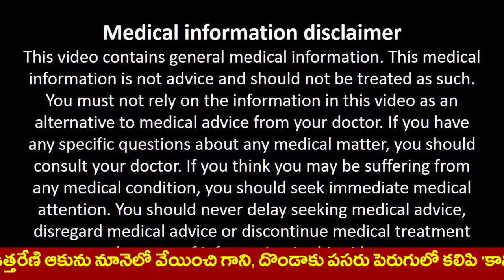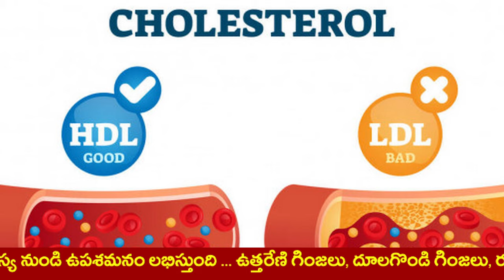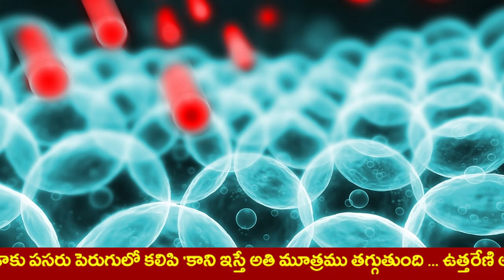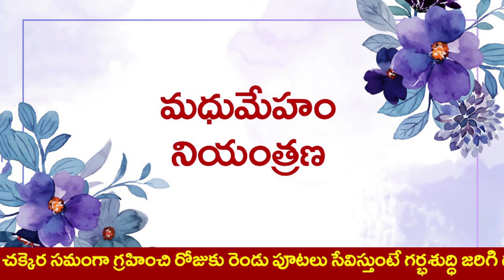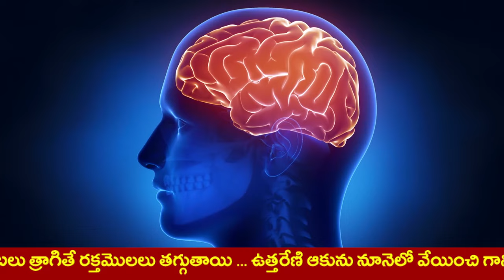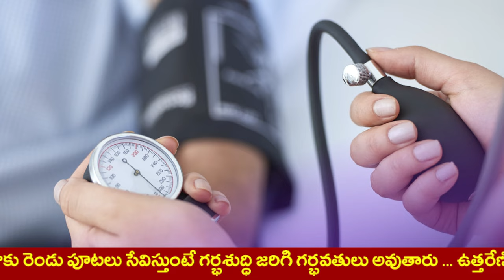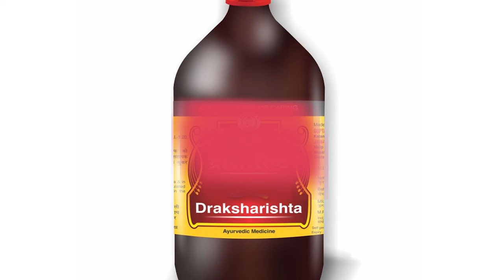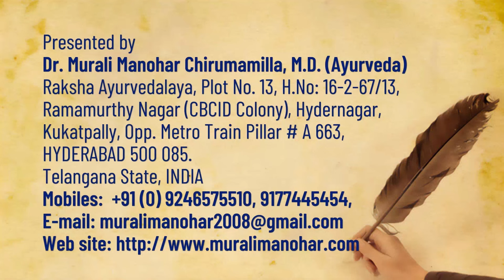Health Benefits Of Red Wine! Healthy Heart ! రెడ్ వైన్ విషమా, అమృతమా! నిషా వెనుక నిజాలేమిటి?